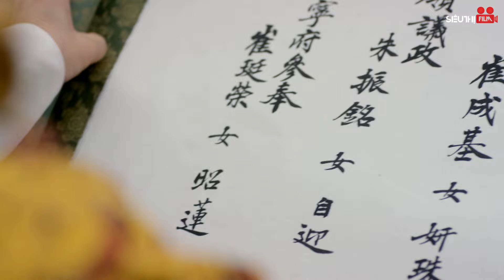NGAI VÀNG ĐẪM MÁU - TẬP 78 (Lồng Tiếng) Siêu Phẩm Phim Cổ Trang Hàn Quốc Hay Nhất 2024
Bộ Phim: NGAI VÀNG ĐẪM MÁU
Số tập: 120
Quốc gia: Hàn Quốc
Thể loại: cổ trang, cung đấu
Diễn viên: Yoo Seung Ho, Kim So Hyun, Kim Myung-soo,...
Lịch Chiếu: 19h, 19h10, 19h20, 19h30, 19h40, 19h50